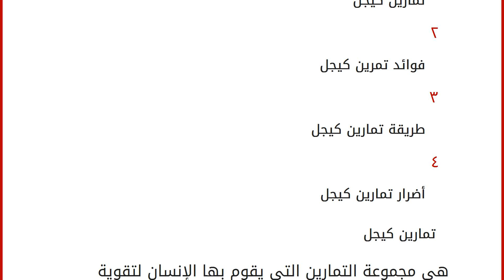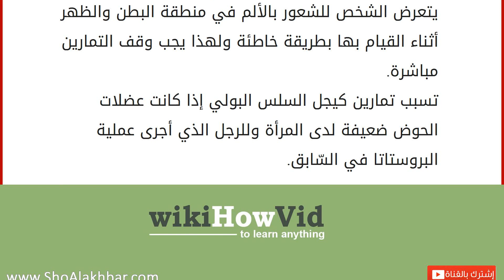أضرار تمارين كيجل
إقراألمقال كاملا :
محتويات
١ تمارين كيجل
٢ فوائد تمرين كيجل
٣ طريقة تمارين كيجل
٤ أضرار تمارين كيجل تمارين كيجل
هي مجموعة التمارين التي يقوم بها الإنسان لتقوية عضلات الحوض، وسُميت بكيجل نسبةً للطبيب أرنولد كيجل، حيث أُطلق اسم كيجل على العضلات الواقعة ما بين الوركين التي تحيط بالأعضاء التناسلية، وهي تلك العضلات التي تمتد من عظمة العانة إلى خلف الحوض حتى تحيط بفتحتي الشرج والمهبل. يرجع سبب ضعف هذه العضلات لأسبابٍ عديديةٍ منها السمنة، ومرض السكري، والولادة المهبلية المتكررة، واستئصال البروستاتا لدى الرجال، ونشير إلى أنّ أداء التمارين هو سهل جداً؛ حيث يستطيع أيّ شخص (الرجل، والمرأة) القيام به في أيّ مكان وبأي وقت، ولهذه التمارين فوائد للجسم وسنتعرّف على كيفية القيام بتمارين كيجل وكذلك إذا كانت هناك أيّ أضرار عند القيام بها. فوائد تمرين كيجل
تفيد هذه التمارين في علاج السلس البولي الذي يُعاني منه الرّجال والنساء،